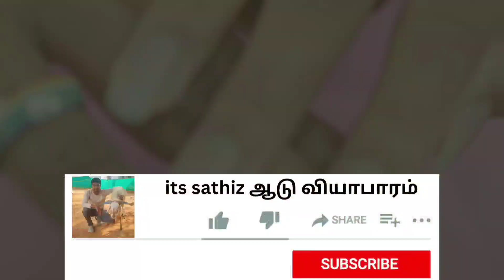1 லட்சத்துக்கு ஆடு வாங்கி 3 மாதத்தில் 330000 விற்றால் எவ்ளோ லாபம்😲 | ஆடு வளர்த்தால் நல்ல பணம்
20 ஆட்டின் விலை=145000 | சராசரி எடை =10 kg | 😓😓😓ரொம்ப கஷ்டம் | goatmarket goat sheep @itssathiz

ஆடுகள் விற்பனைக்கு உள்ளது | மதுரை கோவில்பட்டி திருச்செங்கோடு madurai goatmarket @itssathiz

10 செம்மறி ஆடு 120000 மோர்பாளையம் | வெள்ளி சந்தை | HOW TO BUY SHEEP IN MARKET FOR MEET @ITS SATHIZ

மோர்ப்பாளையம் ஆட்டு சந்தை | ஆடு வாங்க பேரம் பேசும் வியாபாரி | 2 வெள்ளாடு (4 பல் ஆடு) | @itssathiz

மோர்பாளையம் வெள்ளி சந்தை | பெட்டை ஆடு குட்டியுடன் | 06/01/2023 | HOW TO BUY SHEEP IN MARKET

மோர்பாளையம் வெள்ளி சந்தை | 30 செம்மறி அறுப்பு ஆடு விலை | 06/01/2022 | HOW TO BUY SHEEP IN MARKET |

மோர்பாளையம் வெள்ளி சந்தை | இரண்டு வெள்ளாடு+குட்டியுடன் வளர்ப்புக்கு | திடமான ஆடுகள் | விலை__| 3/1/23

மோர்பாளையம் வெள்ளி சந்தை |  இரண்டு கிழட்டு ஆடு விலை=____ | HOW TO BUY SHEEP IN MARKET |30/12/2022

மோர்பாளையம் ஆட்டு சந்தை | 30/12/2022 | தலசேரி ஆடு விலை = __ | வெள்ளி சந்தை இரவு 12 மணி முதல் |

முரட்டு கொம்பு கிடாய் | செம்மறி கிடாய் | விலை=_____ | மோர்பாளையம் சந்தை | HOW TO BUY SHEEP IN MARKET

மோர்பாளையம் வெள்ளி சந்தை | செம்மறி ஆடு வாங்குதல் | 21 ஆடு = 9500 விலை | HOW TO BUY SHEEP IN MARKET

23/12/2022 | மோர்ப்பாளையம் வெள்ளி சந்தை | வெள்ளாடு | இரவு சந்தை 1 மணி முதல் | குறைந்த விலை ஆடுகள்